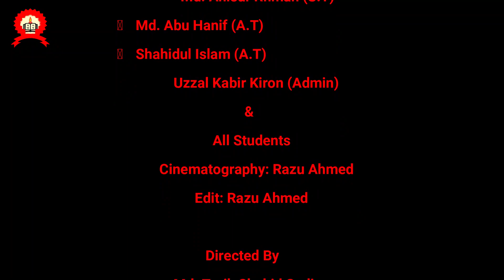১২/০৪/২১ তারিখের লাইভ ক্লাসের অংশ বিশেষ।shahidcadetacademy, Main Campus-2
প্লে-৯ম শ্রেণি ও ক্যাডেট ব্যাচে ভর্তি চলছে। ২০২১ শিক্ষাবর্ষের ক্লাস শুরু হয়েছে।
১২/০৪/২১ তারিখের ন্যায় প্রতিদিন লাইভ ক্লাসে শিক্ষার্থীদের সরাসরি প্রশ্নোত্তর সমাধানের মাধ্যমে পাঠদান করা হচ্ছে। যে সকল শিক্ষার্থী এভাবে লাইভ ক্লাস করতে আগ্রহী তাহারা অফিসে যোগাযোগ করতে পারেন।
ঠিকানা: শহীদ ক্যাডেট একাডেমী, মেইন ক্যাম্পাস-২, শহীদ ভবন, বাড়ি#০২​, রোড#১২​, সেক্টর#০৯​,আব্দুল্লাহপুর, উত্তরা, ঢাকা।
মোবাইল: 0️⃣1️⃣9️⃣6️⃣5️⃣2️⃣2️⃣0️⃣0️⃣2️⃣2️⃣
বি:দ্র: ৫ম ও ৬ষ্ঠ (ক্যাডেট ব্যাচ)-এ বাংলা/ইংলিশ ভার্সনে আবাসিক/অনাবাসিক/ডে-কেয়ারে ছাত্র/ছাত্রী ভর্তি চলছে। আসন সংখ্যা সীমিত।